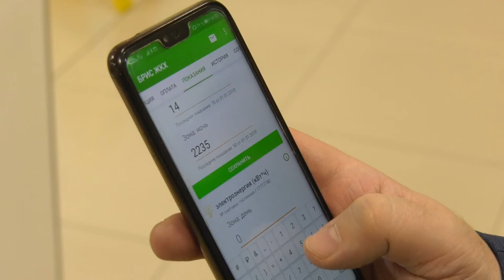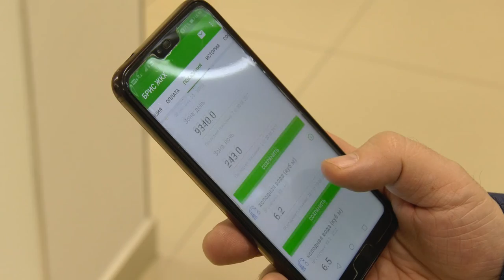Сбербанк запустил новую расчетную систему БРИС